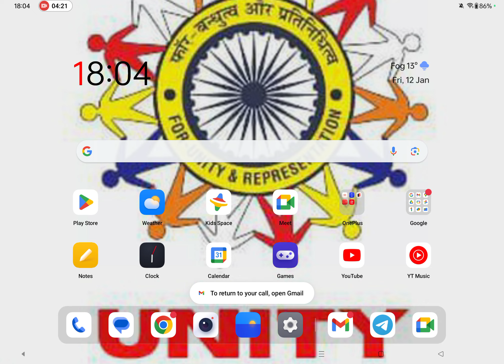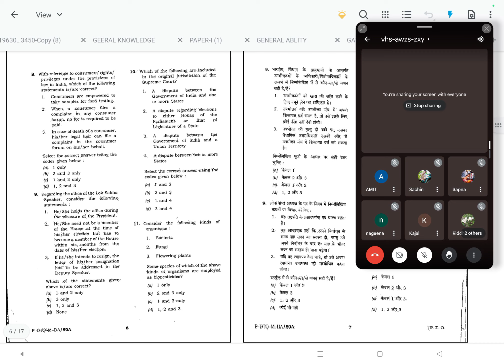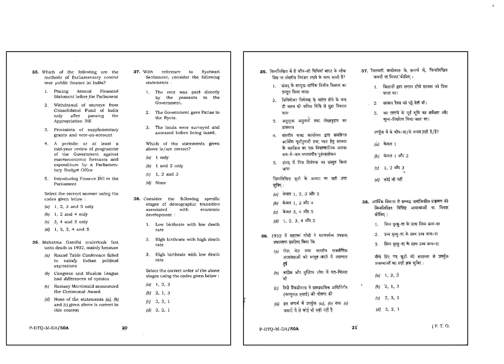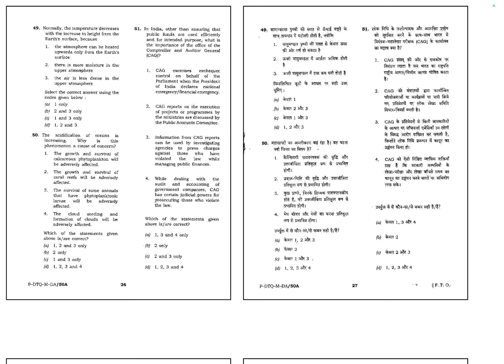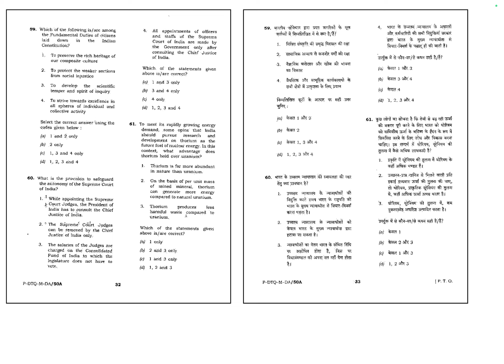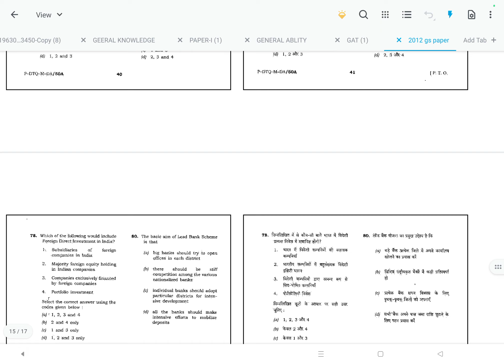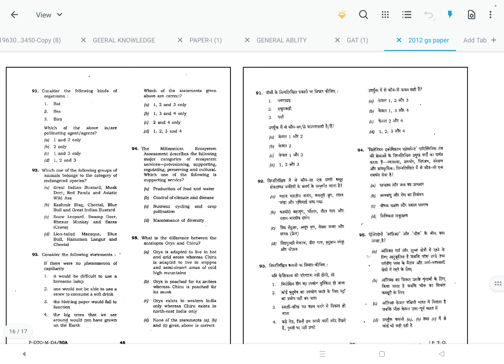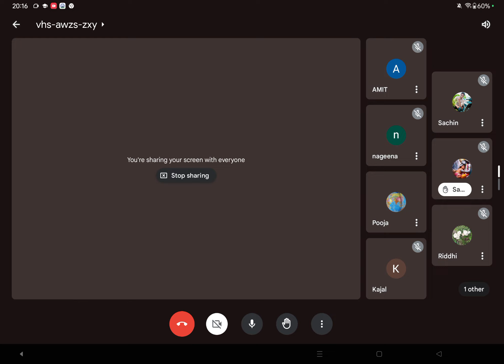upsc 2012 paper mock test